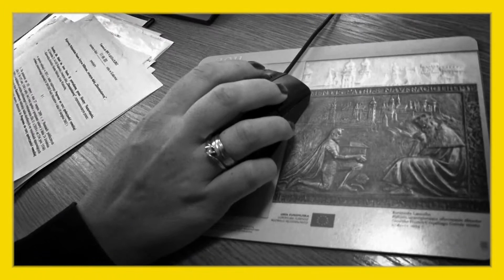Elżbieta Mirga-Wójtowicz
Elżbieta Mirga-Wójtowicz jest urzędniczką, pełnomocnikiem Wojewody. Jest jednym z bohaterów kampanii społecznej Jedni z Wielu, realizowanej na Dolnym Śląsku przez Fundację Integracji Społecznej Prom. Projekt współfinansowany ze środków Unii Europejskiej w ramach Europejskiego Funduszu Społecznego.